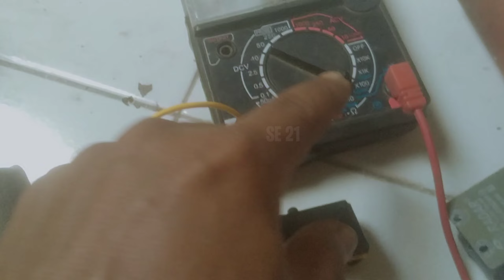CARA MEMPERBAIKI,SAKLAR TANDON AIR RADAR AGAR AWET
Saklar tandon air merk Radar,gak harus beli jika masih bisa di perbaiki
Begini Cara Memperbaiki,Saklar tandon air radar agar awet
Penambahan beban tarik pada saklar tandon air
Bisa memperpanjang usia saklar
Saklar tandon air bisa diperbaiki dengan mudah